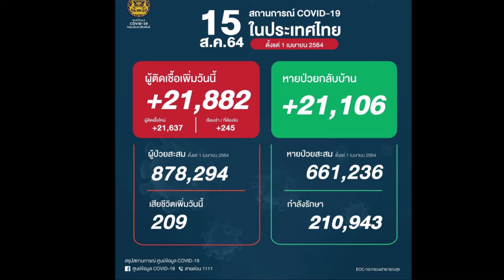สองพยาบาล อุทิศตนช่วยเหลือผู้ป่วยโควิด สุดท้ายตัวเองติดเชื้อ